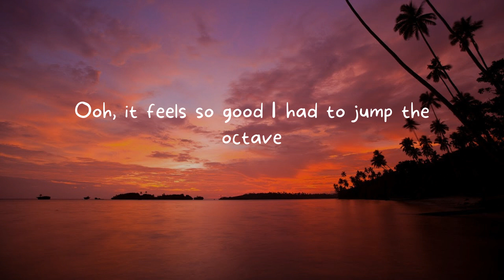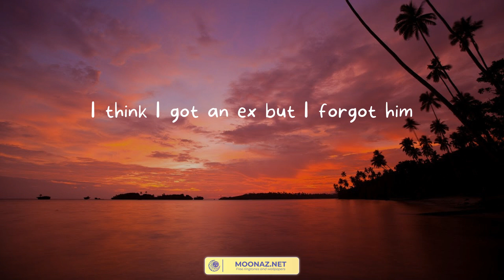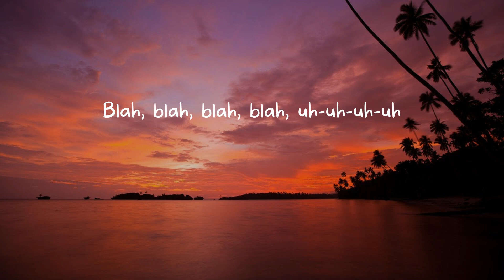Nonsense - Sabrina Carpenter (Lyrics)